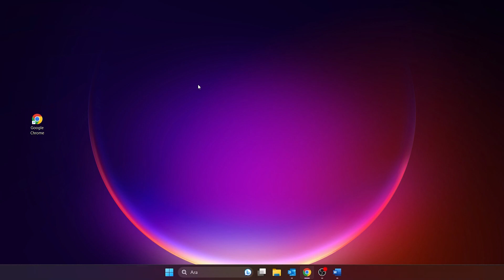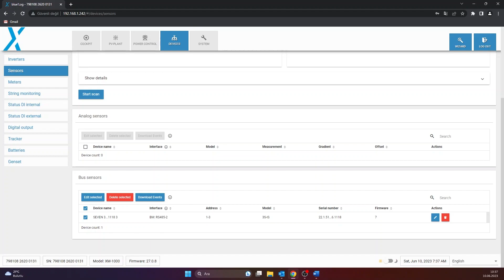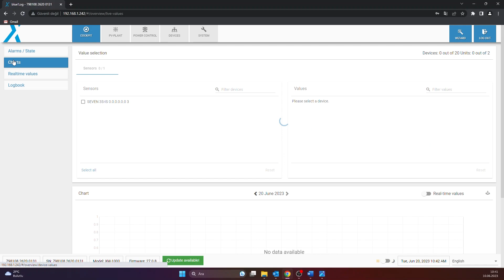SEVEN Sensor Configuration in blue'Log X-Serie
The steps to configure SEVEN Sensors on the blue'Log X-Serie have been explained in this video.
Chapters:
0:20 Introduction To Seven Sensors
0:46 Sensors Connections
1:44 Connection Between blue'Log And Seven Sensors
03:44 Configuration Of The Seven Sensors To The VCOM Interface